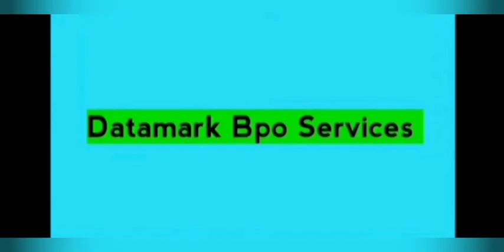Salary-13020+incentives👈Mnc company jobs vacancy free jobs private jobs#shorts#vijayjobsupdate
INTERVIEW DETAILS:

Interview Details Are Following In Below

Interview Date – 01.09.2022 To 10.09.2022

Interview Timing – 10:30Am To 4Pm

ADDRESS:

Plot No.81-B,2nd Main Road, Block A, 6th Floor, Ambattur Industrial Estate, Chennai.

Interested And Eligible Candidates Only Contact